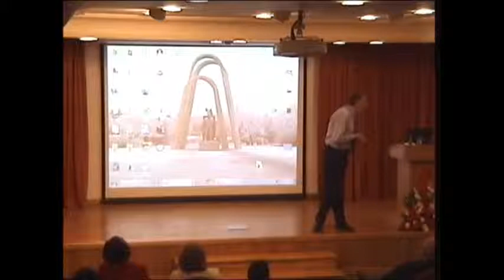Shakespeare in the Second World War: Donald Wolfit-Part 2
Speaker: Assist. Prof. Dr. Laurence Raw
Chair: Prof. Dr. Berrin Karayazıcı